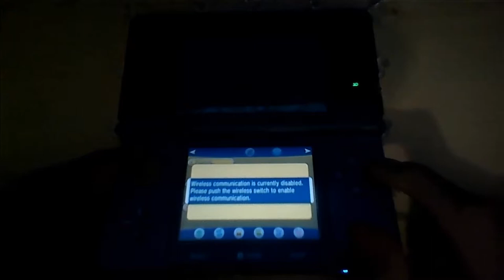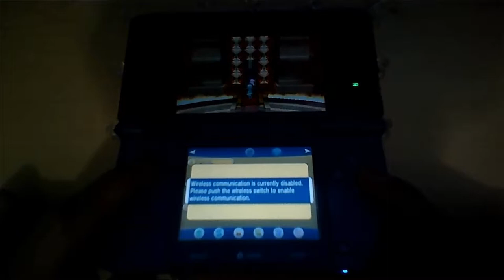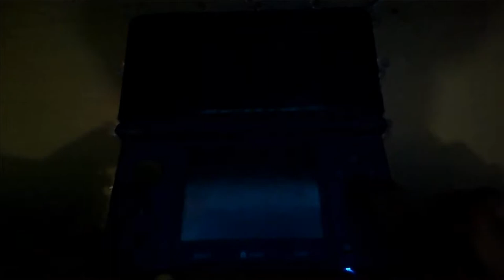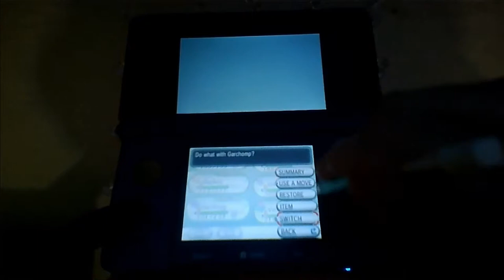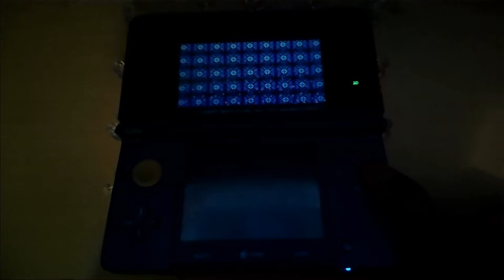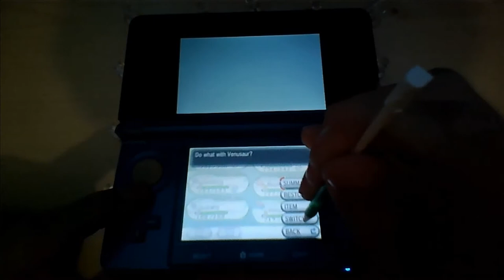Level: Max- Champion Takes All! - Part 50 - The Elite Four/Champion - Let's Fail at Pokemon X!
Oh I am ready for this! This is gonna be great! Apparently this place is not only incredibly huge and awesome, but there is a Fire, Water, Steel, and Dragon Elite. And I can do them in *any* order, which is quite interesting. We have to beat all 4 of them one right after the other...and apparently they all already know about me and my victory with Team Flare...alright so let's head to fire first!
The Blazing Chamber...Whoa! This is a fancy room...I like it...Okay Malva, let's do this! A Pyroar! And a Talonflame...Torkoal, very cool...and a Chandelure! That is nice! However she doesn't seem to have a direct counter to a Water Pokemon...
Room number 2...Ironworks Chamber...Steel! Let's see what this is. gigantic Swords! This is gonna be fun! Wikstrom! Starting with Klefki. However he starts off with Spikes, which will be a bit of an issue with switching Pokemon around...Probopass...He's a Rock Type, so this'll mess up your average Fire Type. Aegislash...a Ghost/Steel...this can be tricky...he has the ability Stance Change, so in Shield Mode he is an incredible Tank. But when he has his sword out he is incredibly powerful. To make it worse he has the move King's Shield. Think of it like a Protect, that BUTCHERS the attack of whatever hits it. Which is very bad...Scizor! Little easier to deal with.
Time for the third! Dragonmark Chambers...Oh dear...this place is mysterious...oh. Your a nice old lady!...Drasna...You're such a nice lady you can't be too tough. Dragalge? A Poison Dragon! This'll discourage Fairies quite immediately. To make it even better Dragalge knows Thunderbolt, which will take out the average water type that tries to come in with Ice Type Moves. Now for...an Altaria...and a Druddigon! He's pure power so be careful. Also he has Dragon Tail which will switch around your Pokemon! And what is this. Noivern? That knows Flamethrower! Ouch!...
Just 1 left; The Flood Chamber...Really how much do these fancy rooms cost?...You seem a bit insecure about if doing Pokemon Battles is really worthwhile. I think it is. It's totally an art. Nevermind that though. Time for battle against Siebald! Starting up with Clawitzer! He doesn't look like it but he actually is very good at special moves, and has an ability to match! Barbuncle...that thing is hideous! And very weak to Grass! And a Gyarados! Which is even...MORE weak to Lightning...However he Siebald will keep healing him, and with him Dragon Dancing he could be VERY dangerous...Not to mention he has Earthquake to deter other Lightning Types...Starmie! She'll try to Light Screen her way around...but it doesn't work very well...
Time for the Champion! The Radiant Chamber...wow...this place is...really bright...Wait hey?! Aren't you that one celebrity we met earlier?! Eh, I don't feel bad about taking out a Celebrity, you're going down Diantha! Hawlucha! These things are just nasty in general. A Tyrantum, a big Dragon Rock Monster...Thanks goodness for Head Smash's bad accuracy...Auroros now...An Ice/Rock. She'll try to Light Screen to protect herself. That and she has Thunder AND Blizzard which is kind of freaky. Not to mention Refresh to prevent things like Thunder Wave. And a Goodra! That's neat...a Gourgeist! That's neat...oh dear. a Gardevoir! That can Mega-Evolve! This could be very bad...
Victory! YES! Now...where to? The Pokemon League Hall of Fame? Thank You!
And I get a Parade! That's incredible! I love it! Thanks Sycamore!
Oh...Hiya AZ! What's up?...You want me to Battle you in front of everyone? Alright then! Next Episode!